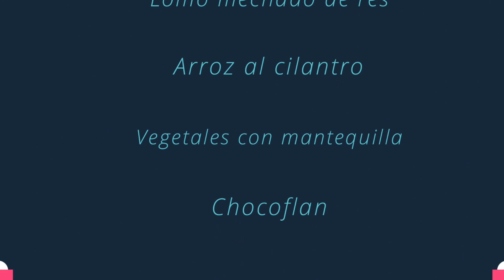Cena navideña completa con postre incluido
☀️ HOLA MIS QUERIDOS AMIGOS☀️ hoy les traigo un delicioso lomo mechado !

presiones las campanita 🔔
esta familia va creciendo y te invito q te quedes con nosotros!!
Muchas gracias por estar aquí, muchas bendiciones ❤️❤️❤️❤️
JUAN 3:16

Ingredientes 👩🏻‍🍳
☀️Lomo:
400F o 200C por 1:30 para termino bien cocido
1 lomo de res (4 lbs y media)
 2 cds de ajo picado
1 cda de paprika
3 cda de cebolla rallada
1 cda salsa inglesa
1cdta pimienta molida
1/2 tz de jugo de naranja natural
1/2 tz de vino tinto de cocinar
Sal al gusto
☀️Salsa:
4 oz de carne de res
2 hojas de laurel
3 clavos de olor
1/4 cdta comino en polvo
1/4 cdta pimiento molida
1/2 cda paprika
1 cdta de oregano seco
1 cda y media  de fecula de maiz
1 tomate
2 dientes de ajo
1/4 cebolla
1 lt de agua
☀️CHOCOFLAN
1 Lata y media de leche condensada
4 oz de queso crema
1 lata y media de leche entera
5 huevos
1/2 tz de azucar
☀️ARROZ
2 tz de arroz Jazmin
4 tz de agua
1 ramito Cilantro
1/4 tz  picada
2 dientes de ajo picados
3 oz de mantequilla
Sal al gusto
☀️VERDURITAS SALTEADAS:
Zanahoria
Ejotes
1 Coliflor
1 zucchini
1 brocoli
2 calabazas amarillas
4 oz de mantequilla
Pimienta molida